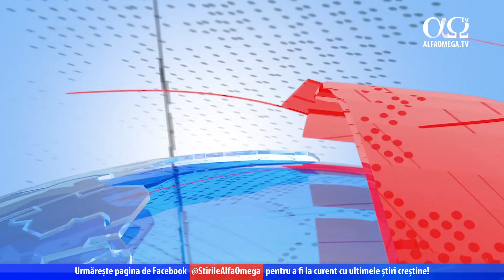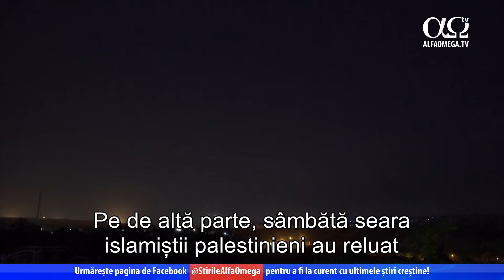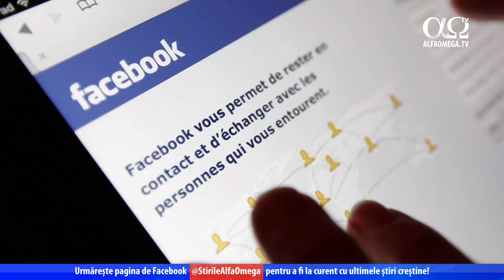La curent cu Orientul Mijlociu | Stiri TV7 | 13 mai 2021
Iată care sunt știrile zilei !
Tensiunile s-au intensificat mult la sfârșitul săptămânii în interiorul și în jurul Ierusalimului, precum și pe frontul sudic al Israelului cu Fâșia Gaza, controlată de Hamas. Președintele turc, Recep Tayyip Erdogan, amenință Israelul, numindu-l "stat terorist". Liderul suprem iranian, ayatollahul Ali Khamenei, declară că Jihadul împotriva Israelului este o datorie publică.